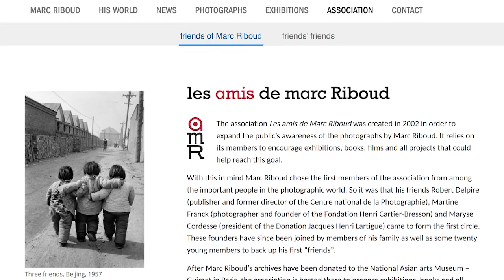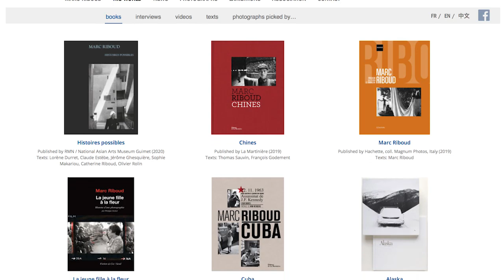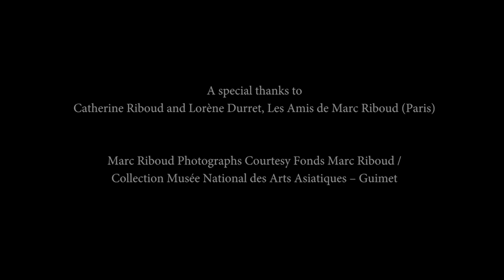In conversation: Lorène Durret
Director, Les Amis de Marc Riboud
(Friends of Marc Riboud association)

Interview conducted by Rahaab Allana, June 2021